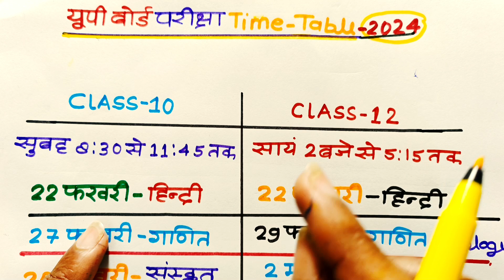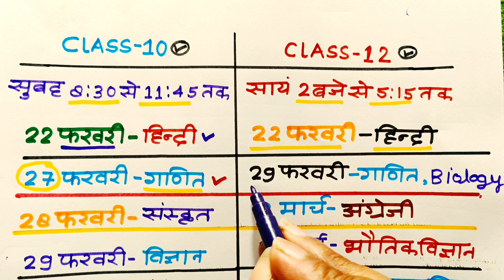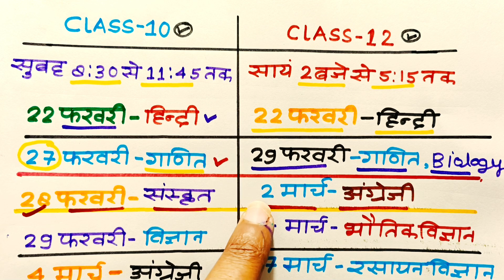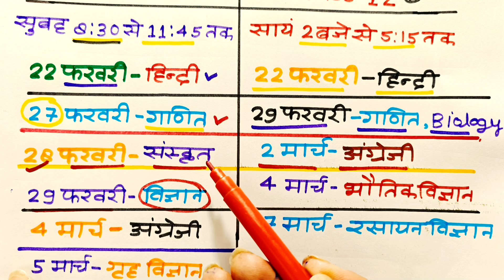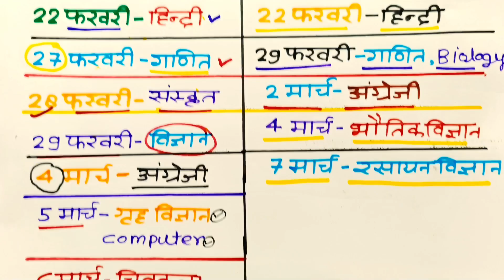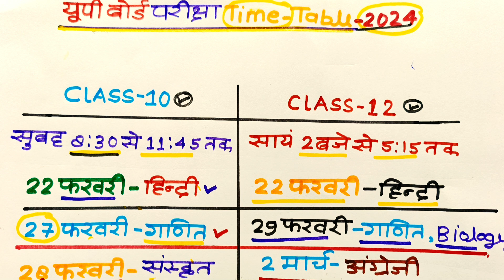यूपी बोर्ड परीक्षा टाइम टेबल 2024,Up Board Time Table (10th,12th) 2024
hello my dear student is video mein Maine aap logon Ko class 10 12th ka UP Board ka time table bataya Hai ki sath mein maine aapko yah bhi bataya hai ki kis din kis subject ka paper Hai To video dekhkar UP Board class 10th 12th ka time table samajh lijiye

Topic covered
UP board time table 2024
UP Board time table 2024 board exam
Class 10 UP Board time table 2024
class 12 UP board time table 2024
यूपी बोर्ड परीक्षा टाइम टेबल 2024
यूपी बोर्ड में जारी किया टाइम टेबल
यूपी बोर्ड परीक्षा किस दिन कौन सा पेपर है